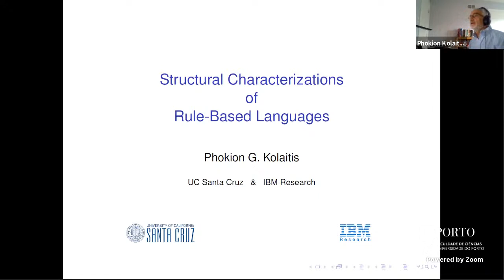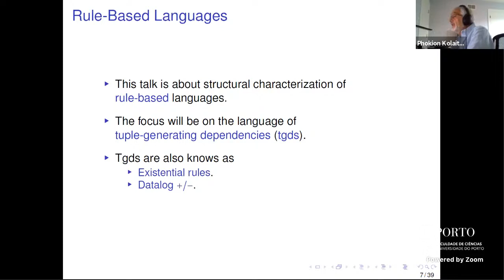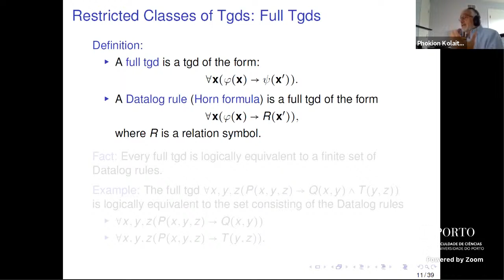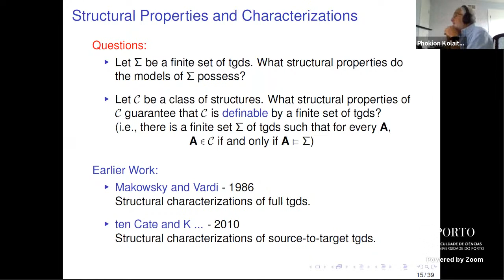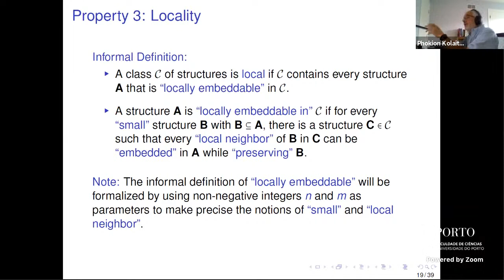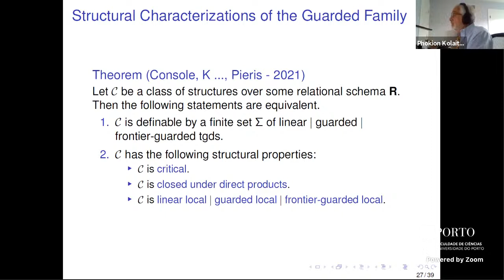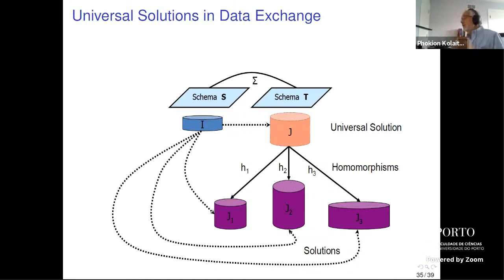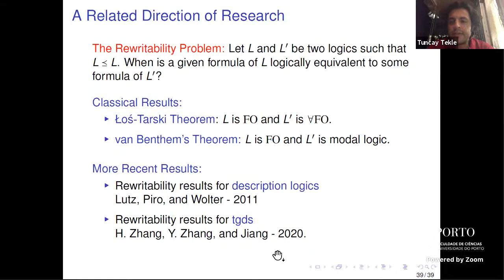ICLP 2021 - Invited Talk: Phokion Kolaitis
Structural Characterizations of Rule-Based Languages

Since the early days of the relational data model, rule-based languages have been used to express semantic restrictions that the data of interest ought to obey. In the past two decades, rule-based languages have also been used as specification languages in data exchange, in data integration, and in ontology-mediated data access. Tuple-generating dependencies (tgds) form one of the most widely used and extensively studied such rule-based languages. Tgds are also known as existential rules; they include Datalog rules as a special case and possess numerous desirable structural properties.

The aim of this talk is to present an overview of results, both old and new, that characterize finite sets of tgds in terms of their structural properties. These results include characterizations of finite sets of arbitrary tgds, as well as characterizations of restricted types of tgds, including full tgds, linear tgds, guarded tgds, and source-to-target tgds.